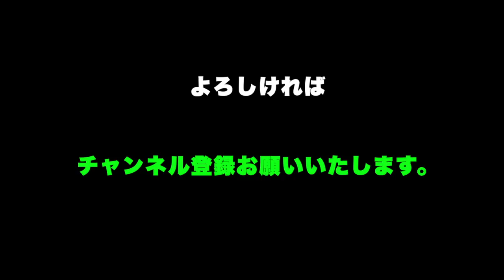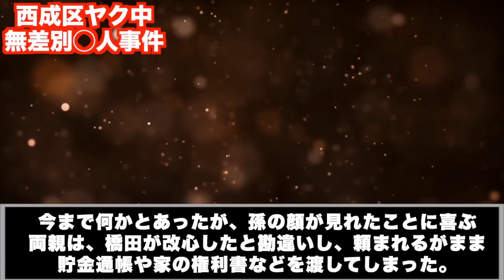関わったら人生終わり。どうしようもないクズの犯行一部始終【西成区覚せい剤中毒無差別連続○人事件】